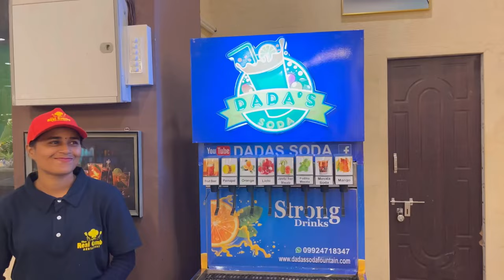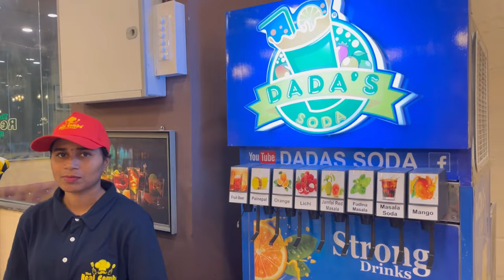India’s Largest Buffet 125 Varieties of Food | The Real Combo Raipur Chhattisgarh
Hi guys my name is Mayank Karra.
While I'm primarily a food blogger, I've recently started vlogging as well.
I also have a Facebook and Instagram page under the name Raipurfoodpedia
where I showcase the best food from across India.
Please go ahead and follow both accounts. Thank you so much, guys!